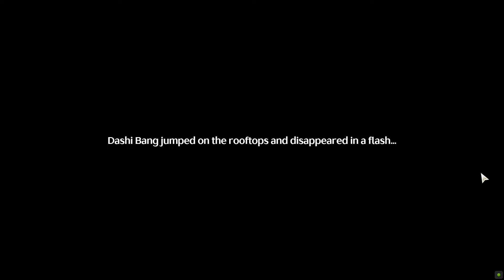Reach the finish line and complete Overdash Challenge All 4/4 | Wuthering Wave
Reach the finish line and complete Overdash Challenge Wuthering Waves All 4/4 game video. Follow this Wuthering Waves All 4/4 reach the finish line and complete Overdash Challenge walkthrough guide.
00:00 Quest 1
01:30 Quest 2
03:01 Quest 3
04:049 Quest 4